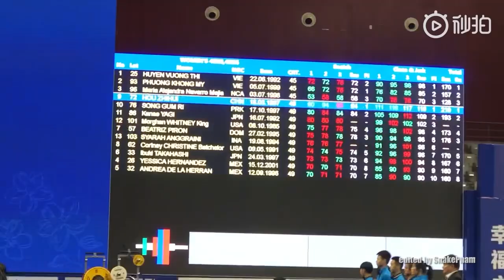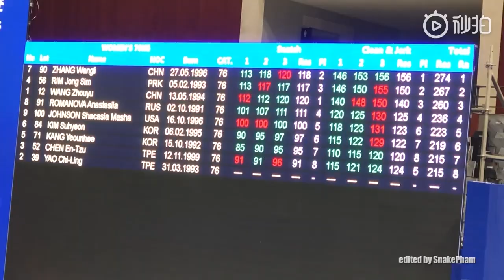New World Records - 2019 IWF Fuzhou World Cup